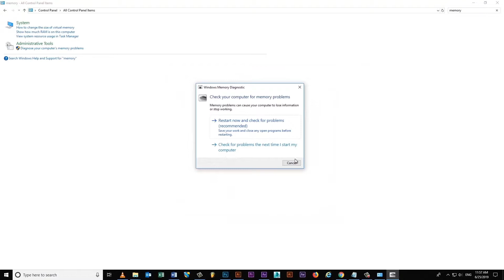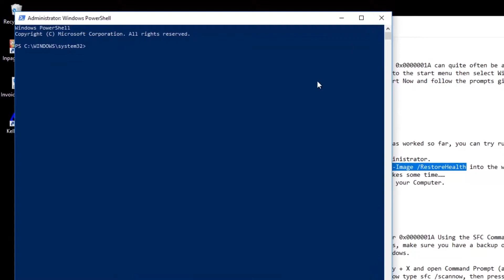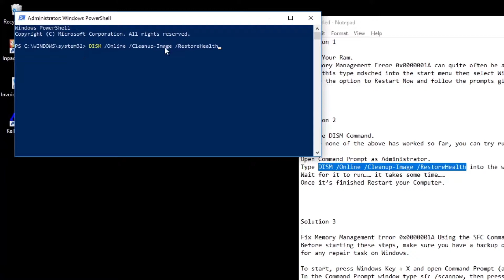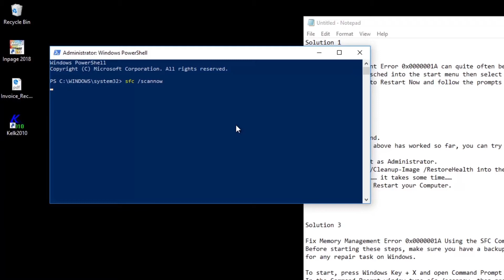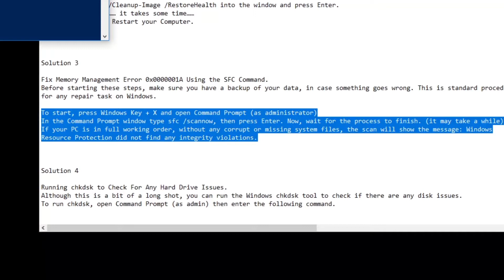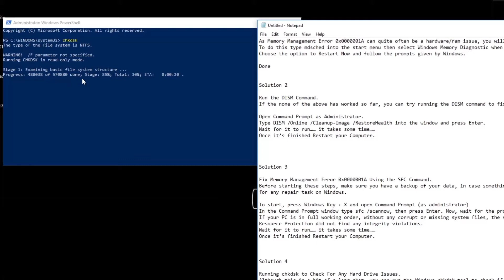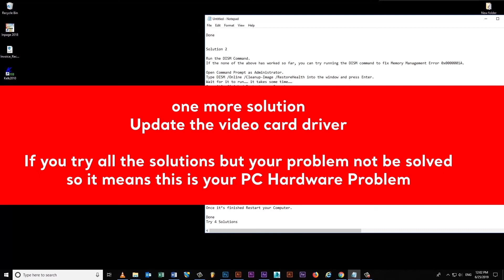How to Fix Memory Management Error Windows 10 | 4 Solutions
How to Fix Memory Management Error Windows 10

Thanks...